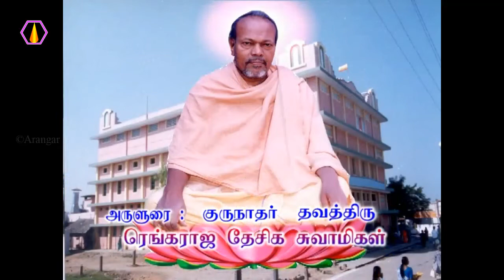ஒன்பது வாசல் பற்றிய விளக்கம்?